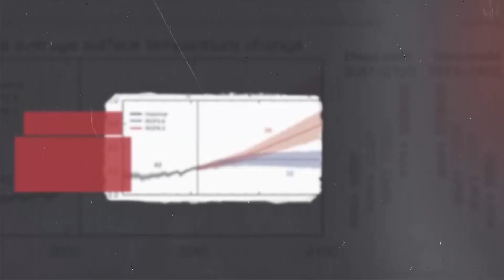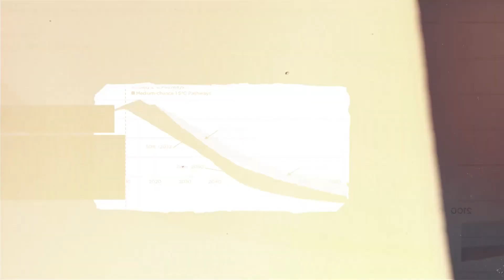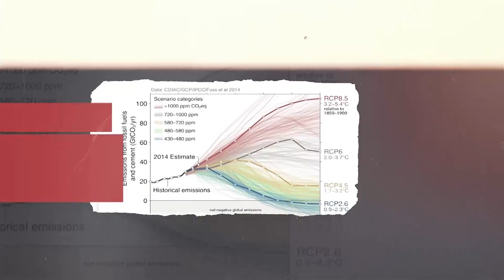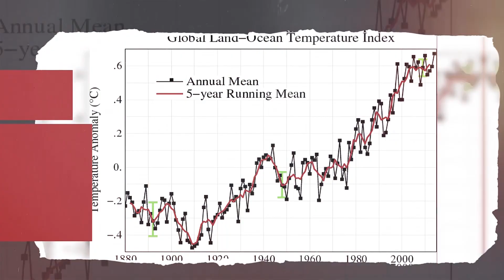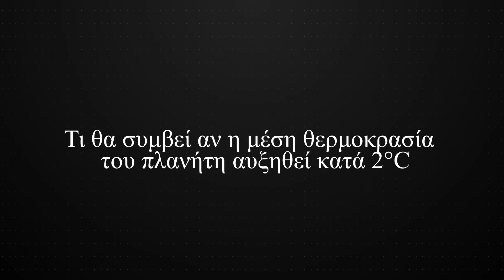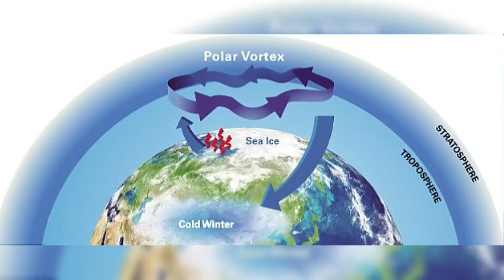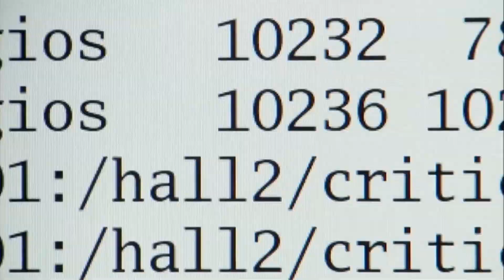Τι θα συμβεί αν η μέση θερμοκρασία του πλανήτη αυξηθεί κατά 2°C